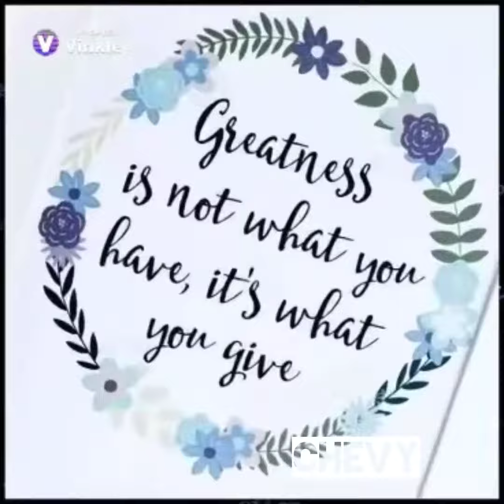My first HAIR style video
Today I will be showing you guys one of my cute hair style.